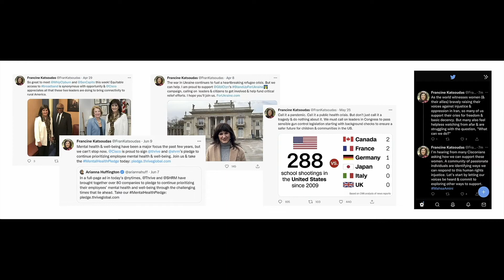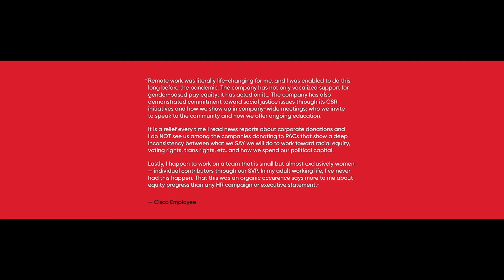How People, Policy, and Purpose Unite and Propel Cisco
This discussion with Cisco leadership shows how to weave culture into everything you do.

Few employers are as beloved as Cisco. The company has spent over 25 years as one of the Fortune 100 Best Companies to Work For®, and 98% of employees are “proud to tell others” that they work at Cisco.

 In this discussion from the 2022 Great Place To Work® For All™ Summit, Cisco’s Chuck Robbins, chair and CEO, and Fran Katsoudas, EVP and chief people, policy & purpose officer, sit down with Ellen McGirt, senior editor at Fortune, to share what they’ve learned about using a “for all” mindset to advance equity, support employee well-being, and foster career advancement and internal movement for all their people, while keeping the company’s purpose at the heart of all they do.

 In this video:
- How Cisco integrates purpose into all aspects of its business
- Cisco’s philosophy on balancing work and family
- How Cisco engaged Black employees in the wake of George Floyd’s death
- What Cisco does to help employees create viable career paths
- How Chuck makes Fran feel comfortable taking risks at Cisco